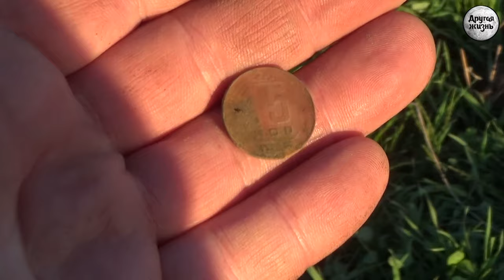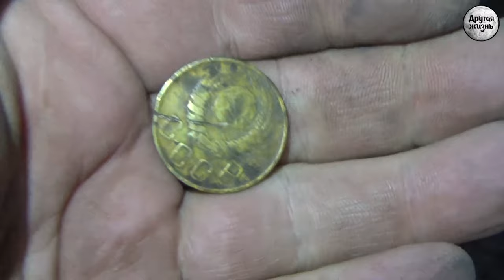Опушки, рассыпушки и хрюшки!